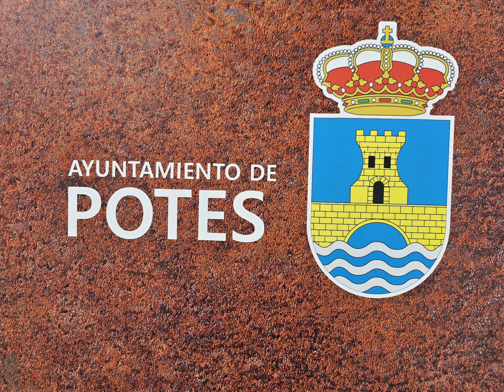30 de abril de 2023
Picos Europa